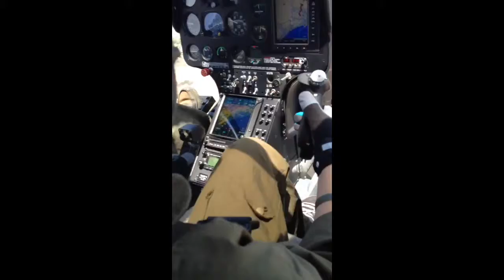Clip two of me flying the MD500E